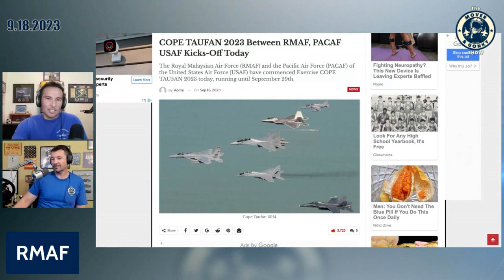Cope Taufan 2023 and 2014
Mover and I chat about the coolest exercise the USAF and the RMAF do...